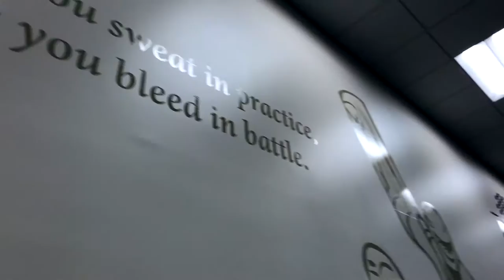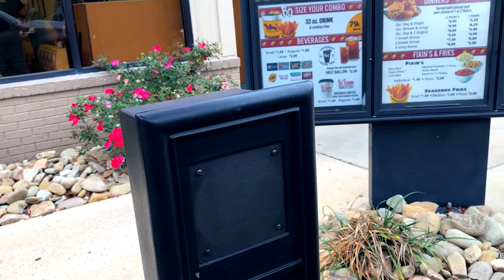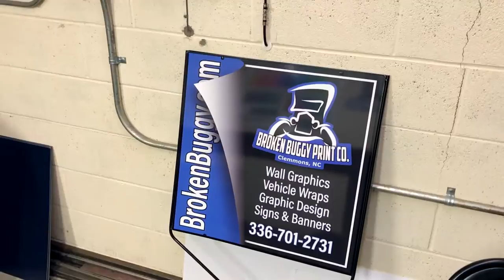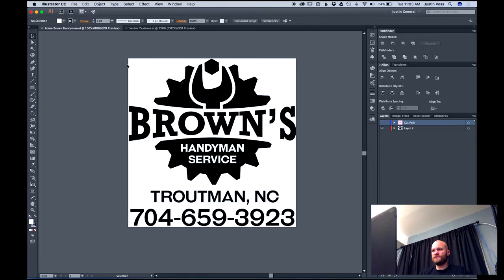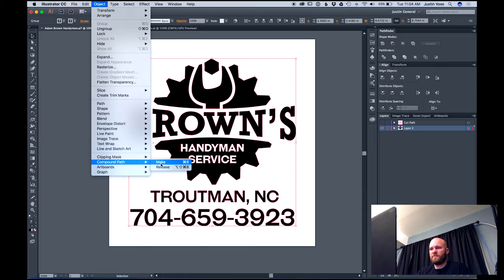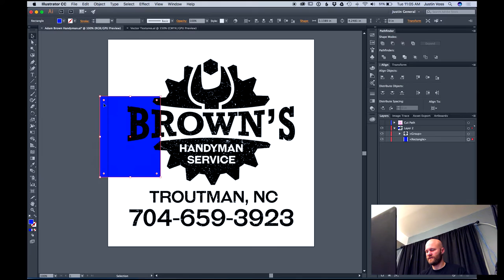Week 5 of Hip Labrum Tear Recovery and Graphics Shop Tour - Nascar Pit Crew Vlog 001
Follow my injury recovery and process on getting back to the race track in 2017.  Also in this video a tour of our graphics print shop.